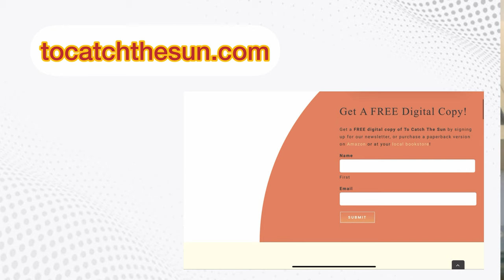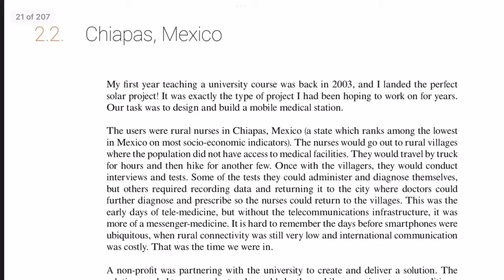To Catch the Sun - a free ebook on DIY solar photovoltaic systems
This is a video preview of To Catch the Sun - a free ebook on DIY solar photovoltaic systems by Lonny Grafman and Joshua Pearce.